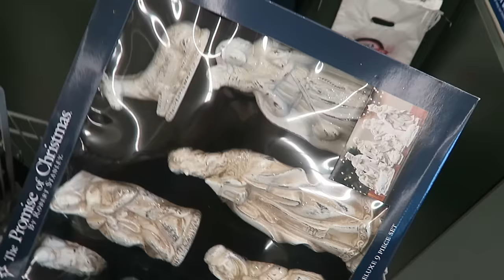DAXTONS NEW DEW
If you or anyone you know is looking for a stylish Rat Tail, Hey Kayli can hook you up.